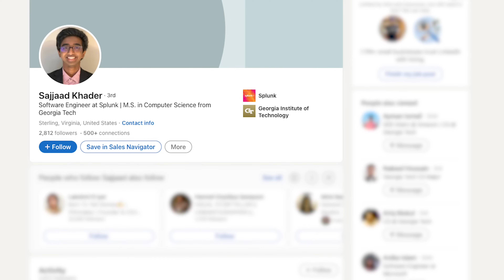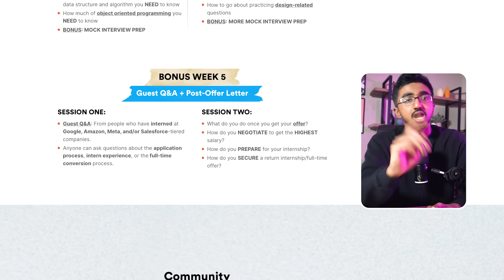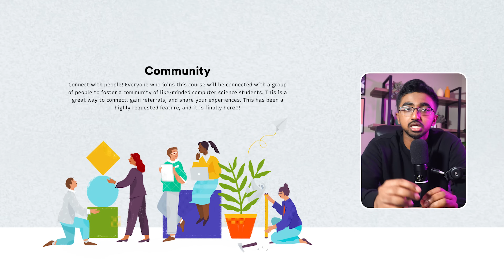How To Get Hired at Google, Meta, Amazon WITHOUT EXPERIENCE (tech company internship)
Do you want to get hired at Google, Meta, Amazon or any other tech company but you don't have prior work experience? Have you ever applied for a tech company internship but you got rejected or failed the internship interview questions? I feel you! I was able to a software engineering internship as a freshman in college at Amazon without any prior experience and in this video I'll tell you what contributed to me getting that position. If you want to get a paid internship during college, these 4 things are the only ones that matter. Getting hired at a tech company is not that easy if you don't know what you're doing and if you don't approach the internship application strategically. Check out the entire video (there's something towards the end that will help you a lot with this process so keep watching ;)), where I share my thoughts on how you can get a job in tech as quickly as possible and let me know your thoughts, questions and frustrations in the comments below. Enjoy!

If you are interested in a COMPLETE done-with-you approach to landing an internship at a top tech company in which I help you PERFECT your resume, linkedin, behavioral interview, and technical skills, check out